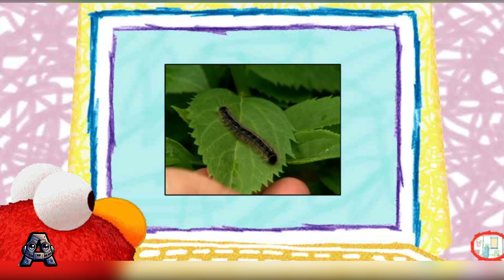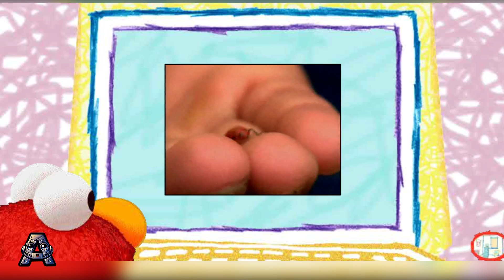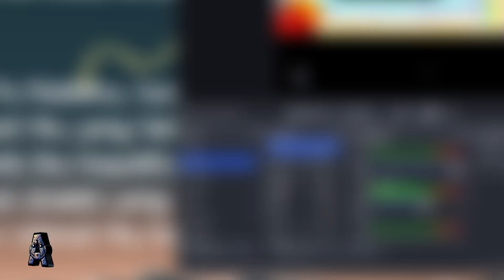Sesame Street Game Games and Stories Episodes 530